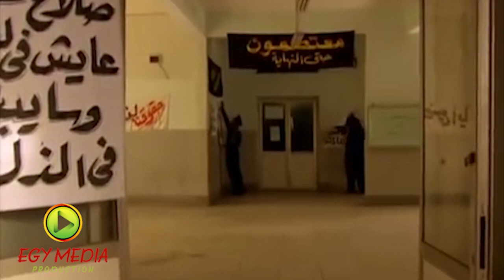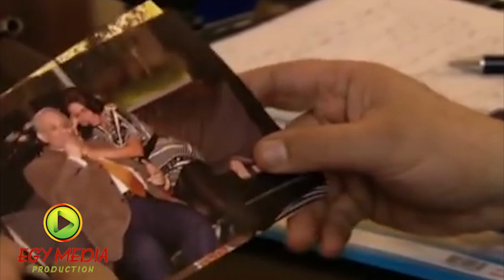مسلسل الجريمة أهل كايرو - الحلقة الثالثة | بطولة خالد الصاوي و كندة علوش و رانيا يوسف